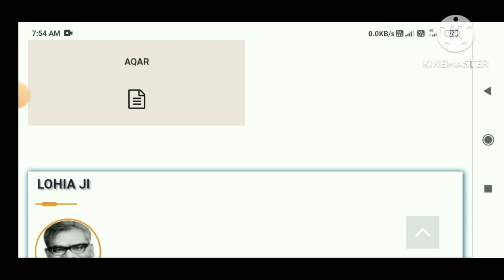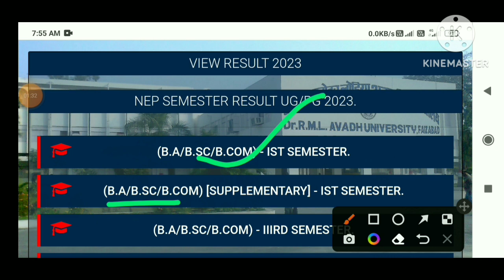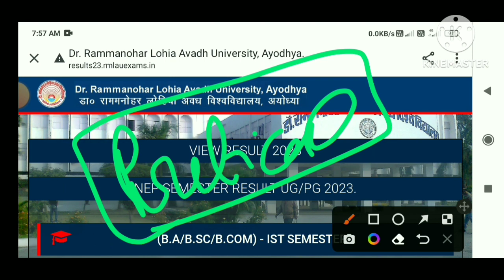rmlau b.ed result latest news|| rmlau result today news|| rmlau news 2023